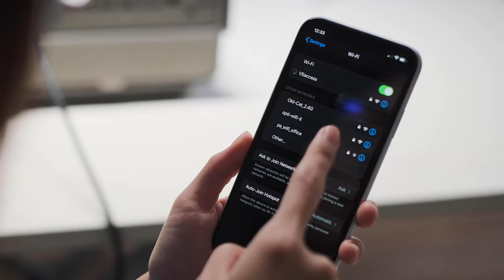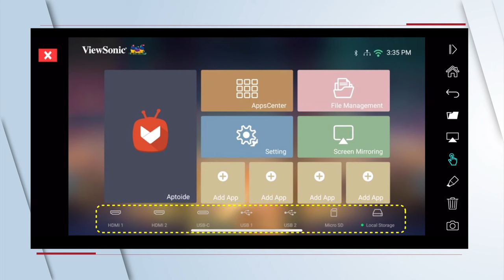How to Operate Your Projector with Touch Control on Your Phone | ViewSonic Projectors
Your mobile device can be your second remote. You can do touch control, type easier, and have fun with simple annotation.

1. Download the ViewSonic vCastSender app.
2. Connect your mobile device and projector under the same Wi-Fi network.
3. Open the vCastSender app and select your projector.
4. Take the projected screen to your phone and start intuitive touch control.